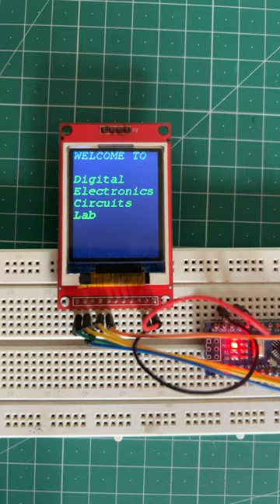diyelectronics trending new viral shorts reels technology display arduino engineering